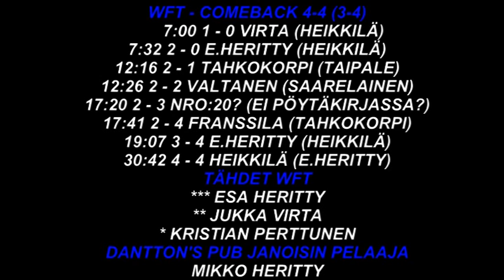WFT - Comeback 4-4 Valkeakoski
Futsalin Tampereen kolmosta WFT - Comeback 4-4(3-4).

7:00 1 - 0 VIRTA (HEIKKILÄ)
7:32 2 - 0 E.HERITTY (HEIKKILÄ)
12:16 2 - 1 TAHKOKORPI (TAIPALE)
12:26 2 - 2 VALTANEN (SAARELAINEN)
17:20 2 - 3 NRO:20? (EI PÖYTÄKIRJASSA?)
17:41 2 - 4 FRANSSILA (TAHKOKORPI)
19:07 3 - 4 E.HERITTY (HEIKKILÄ)
30:42 4 - 4 HEIKKILÄ (E.HERITTY)

TÄHDET WFT

*** ESA HERITTY
** JUKKA VIRTA
* KRISTIAN PERTTUNEN

DANTTONS PUB JANOISIN PELAAJA
MIKKO HERITTY